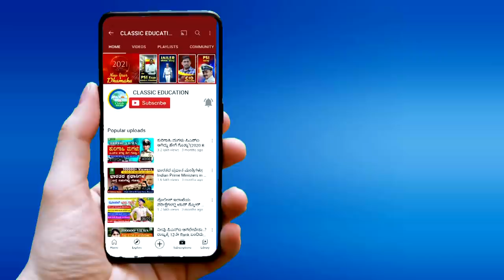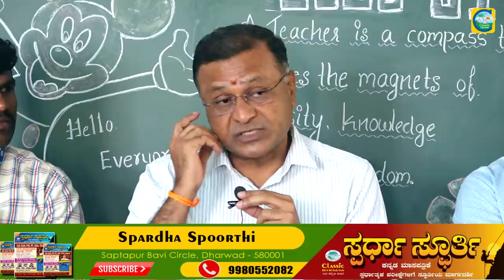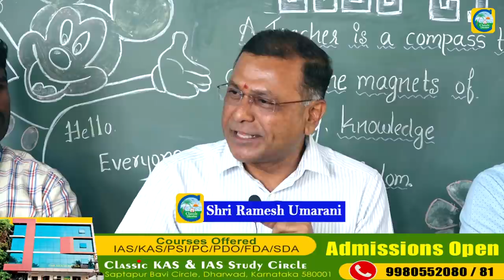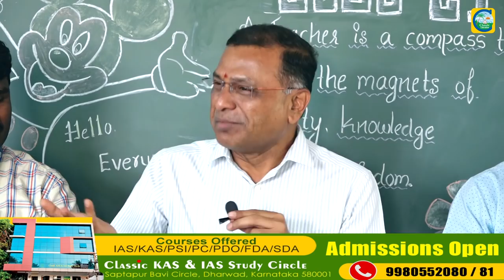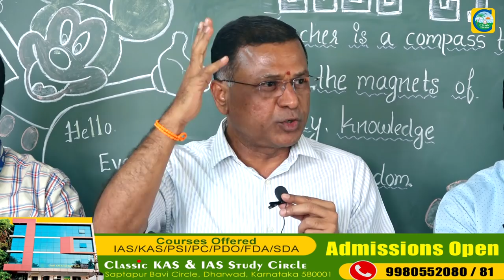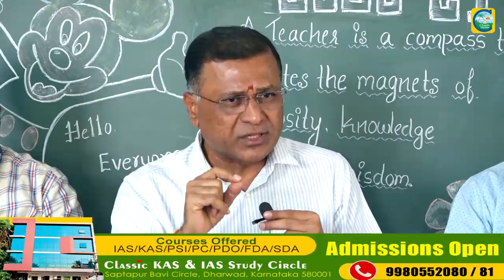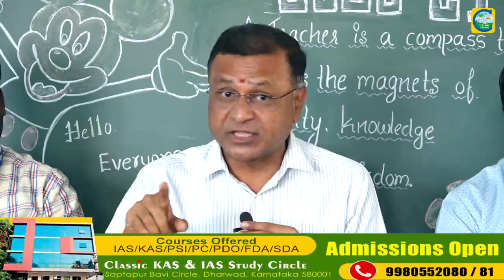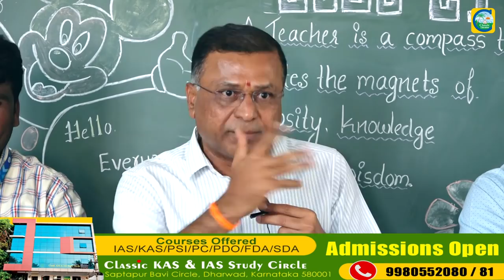KAS &PSI ವಿದ್ಯಾರ್ಥಿಗಳಿಂದ ಗುರುವಂದನಾ ಕಾರ್ಯಕ್ರಮ||Classic education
Classic Education
Dharwad